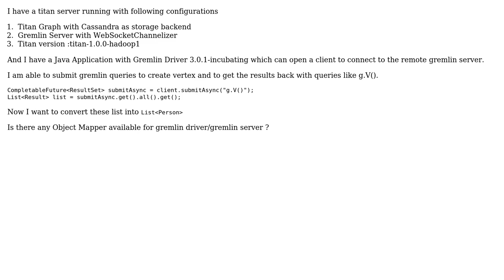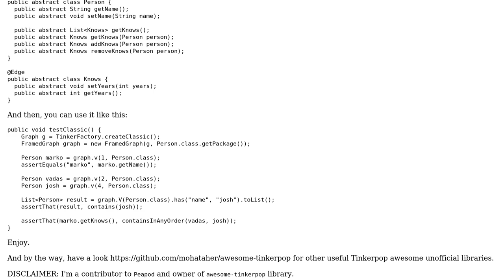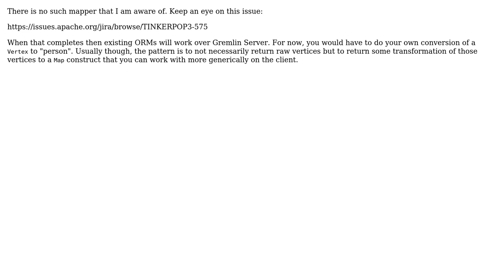ORM for Titan graph exposed through gremlin server (2 Solutions!!)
ORM for Titan graph exposed through gremlin server

With thanks & praise to God, and with thanks to the many people who have made this project possible! | Content (except music & images) licensed under CC BY-SA | Music | Images & others | With thanks to user stephen mallette user Mohamed Taher Alrefaie user jav-java and the Stack Exchange Network Trademarks are property of their respective owners. You are responsible for your own actions.